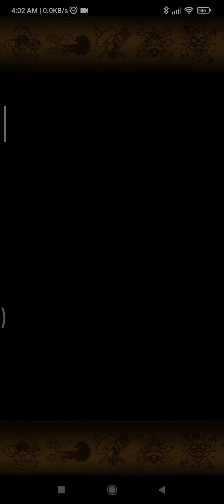OPTC - ALL THE FISHMEN SPECIAL ATTACK ANIMATIONS | One Piece Treasure Cruise